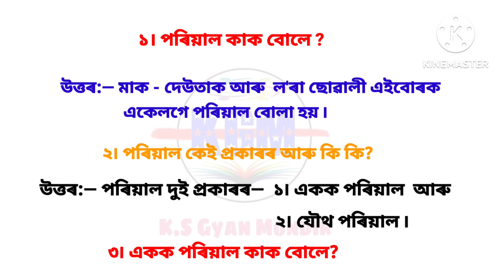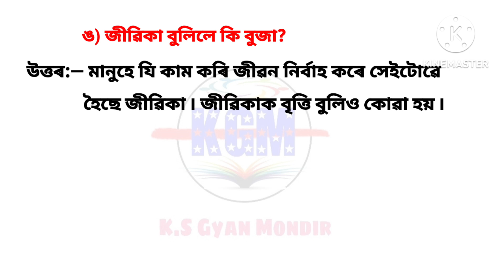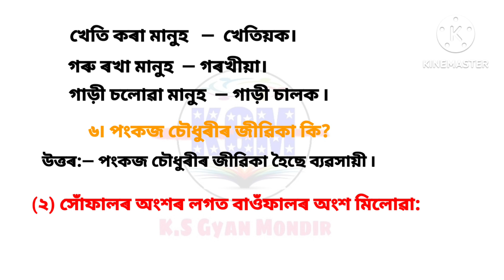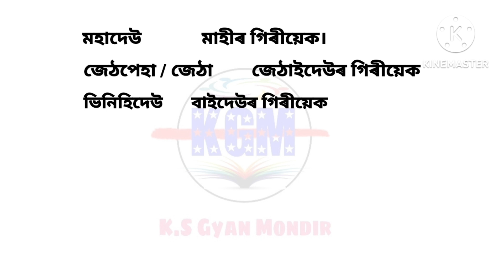Class 2 .... পৰিৱেশ বিজ্ঞান ..... lesson 1.... আমাৰ পৰিয়াল / our family ......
Shankardev Sishu Niketan
whats app group link 👇👇